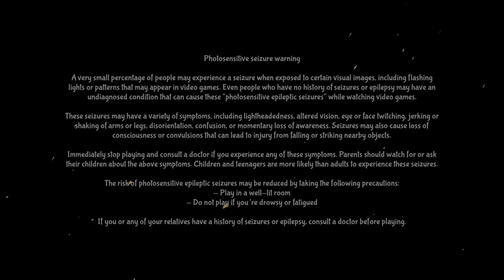Dungeons & Bombs PS5